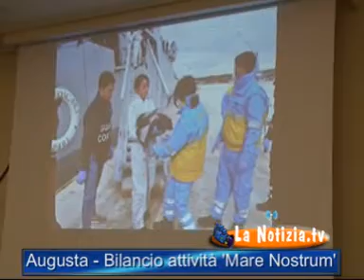Augusta - Relazione annuale dell'operazione 'Mare Nostrun'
A presentare il bilancio dell'attività svolta dal 1 luglio 2013 al 31 luglio 2014 è stato il Procuratore Capo Dott. Paolo Giordano. La conferenza stampa ha avuto luogo oggi nel salone del Circolo Ufficiali della Marina Militare di Augusta.